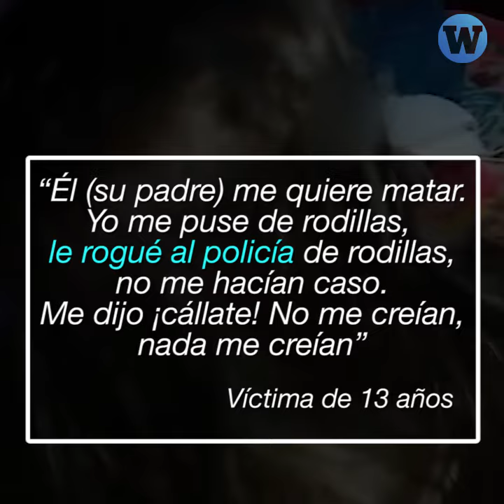Caso de agresor de Chontalí tuvo que volverse tendencia para que sea capturado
Tres jueces liberan al agresor de una niña y la Policía se niega a detenerlo cuando el sujeto la ataca de nuevo.